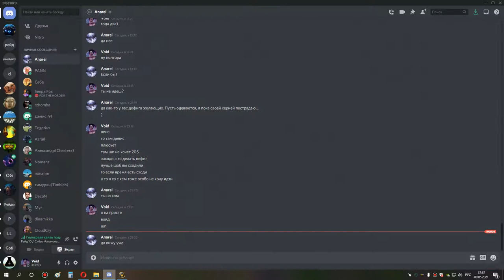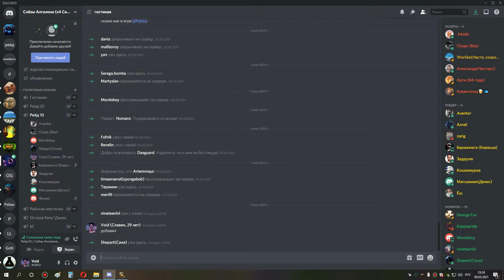1я часть накс 10 шп 09 05 21